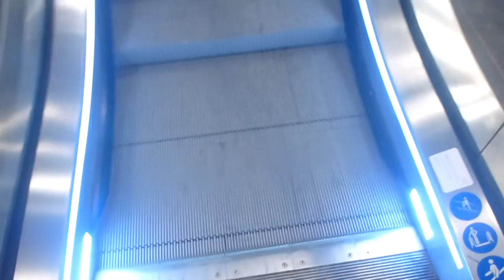ITK Hydraulic elevator under installation @ Hötorgshallen